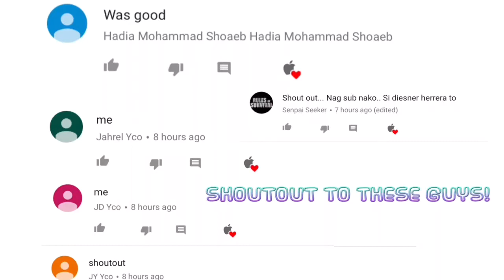ROS GAMEPLAY WITH SENPAISEEKER! (SORRY FOR LAG)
ADD ME ON ROS JYCO IS MY NAME ASIA SERVER ONLY